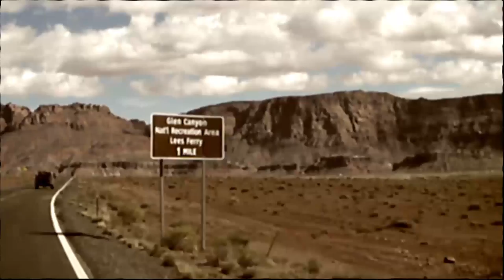Mr. Nothing - EpicLLOYD feat. Meytal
So I've moved I think a total of 25 times in my life.  I've lived in 7 different states and tons of different towns and stuff.  We weren't military just somehow kinda gypsy-ish.  So when people ask me where I'm from it always takes me a while to try and explain.  There are tons of hip hop songs shouting out different cities be it LA or NYC or ATL or whatever, but this song is more for those folks who have never really been able to call one place home.  I hope you dig it.

LYRICS:

They say that home is where you hang your hat
so I travel with hooks and racks
cause I can never stay in the same place
and it's just easier that way
know what I'm saying?

I remain wrapped in boxes
Packed light, I keep moving
Keep doing, I keep choosing to keep uprooting.
I'm just using this pen a pair of kicks and my head-set
I'm here to day, tomorrow just a dent in the bed spread.
"I'm on the road again"
I'm flowing solo in the wind and I'll know where I am when I land.
I got no roots in it.
A tumble weed with the boots fitted
A two fisting
Booze sipping
Move stricken
Truth spittin',
Shadow.
I ain't from nowhere man, yo I'm Mr. Nothing.

I hail from the rain and the snow named the East
But blow town once a year at the least and that's a breeze.
The ice can't freeze over the currents of me,
I breathe the deep into my lungs and then I leave
Spit peace to the Granite state yo, and long Island
I don't know no one but that's where I'm from
I'm in the mirrors.
Hung inside the homes where I've been
you can catch me looking in if you squint.
I'm Mr. Nothing.

I ain't from nowhere man, I'm Mr. Nothing.

I've graced several states place to place in my chase
And today I say I stay in L.A.
Where I'll take
a slap in the face
Face to face as of late
shot straight
Before a "Oh my God, you were so great."
See I appreciate the pain in that moment
Cause even when my cheeks are swollen I can keep going
I like knowing who my friends are
I been far from home
I've lived alone
I've out to places where I don't know no one
So I ain't throwing no signs in the air where I'm from.
I ain't showing no signs but one.
And that's the fact that I'm not from here.
and the fact is that's how it's always been
The fact is I'm only a picture of places, a snapshot that blurry and shapeless.
I'm a collage of all the different places that I've stayed in
I can call all these locations my home
And so I lean back into the map and I relax into the motion
Snatch my hat off of the rack and keep going.
til I"m thrown into something where I'm somewhere unfamiliar when I'm finished.
Where am I from?  Shit you got like 15 minutes.
So how about you? How about me?  How about you?
Man I'm from nowhere man,
And that's somewhere too.

And if I never knew a home Chi-town was the closest
Caught the wind.  I caught the wind in there
Caught the wind in there before long.
I caught the wind in there before long.
And before long I was gone.

I'm Mr Nothing.

Horns by EpicLLOYD and Marc Chester

Arrangements by Baby Astronaut

Camera Operated by Marc Chester
Production Coordinator Atul Singh

Produced by Michelle Maloney for Maker Music